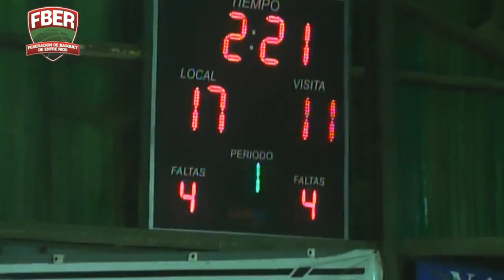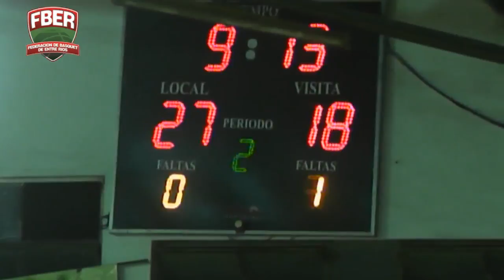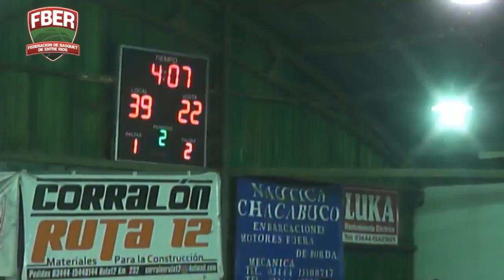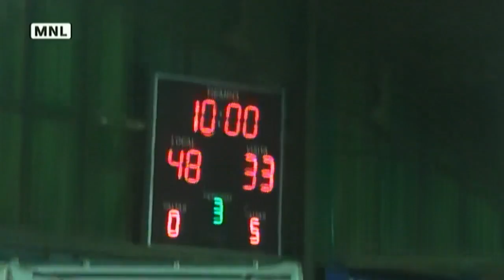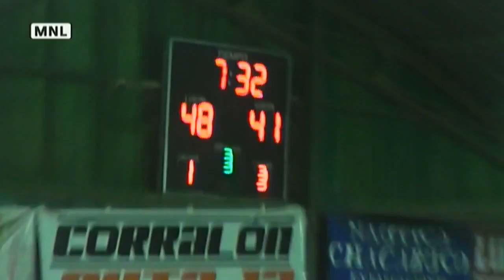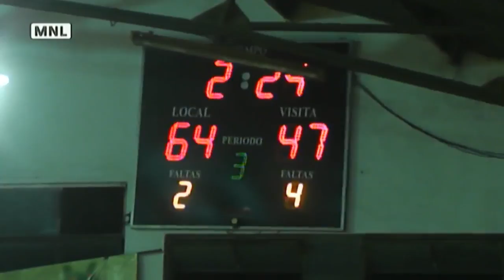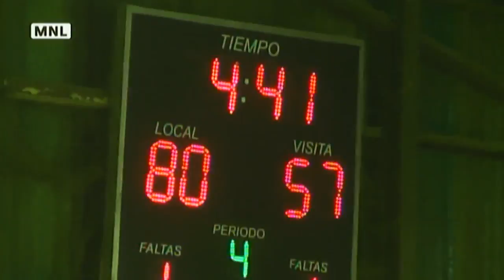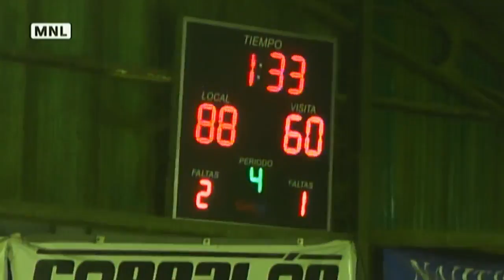Mesopotamia: BH de Gualeguay vs. Unión de Goya